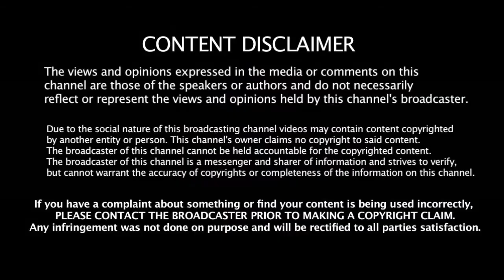சென்னை சூப்பர் கிங்ஸ் ரசிகன்னா அப்படி தான் முடிஞ்சா தடுத்து பாரு தமிழ் சிங் ஹர்பஜன் | CSK